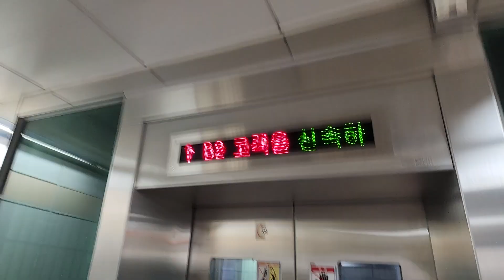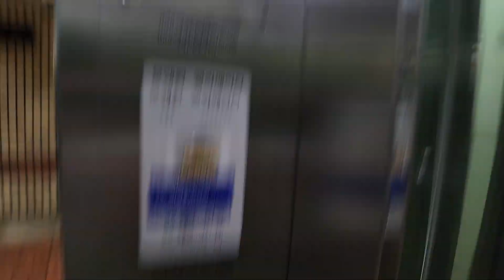부산광역시 동구 수정공원상로 7 (수정동) 부산교통공사 부산진역 문앤썬엘리베이터 탑사기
이 엘리베이터는 알림음이 고장났습니다.